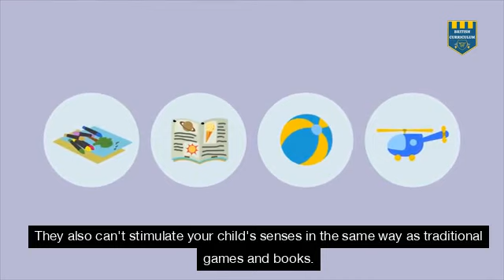How to Limit Your Child's Screen Time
While unlimited time with electronics may keep your child busy, you don't want them to have too much screen time. That said, setting limits on TV and video games for kids isn't always easy in today's screen-filled world. Here are 10 tips parents can use to decide how much screen time is reasonable for their kids.

Educate Yourself on Electronics
Create “Technology-Free Zones”
Set Aside Times to Unplug
Use Parental Controls
Explain Why You're Limiting Screen Time
Ask for Your Child’s Passwords
Encourage Other Activities
Make Screen Time a Privilege
Keep Your Child’s Bedroom Screen-Free